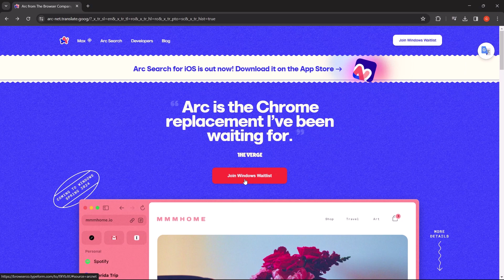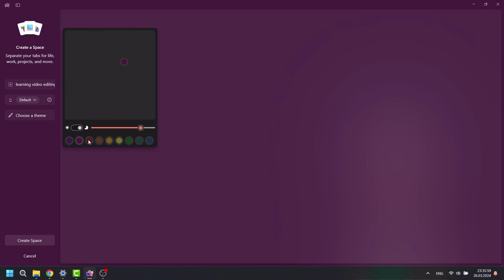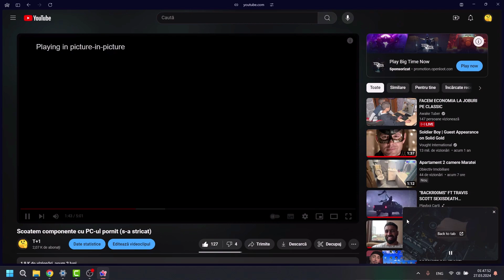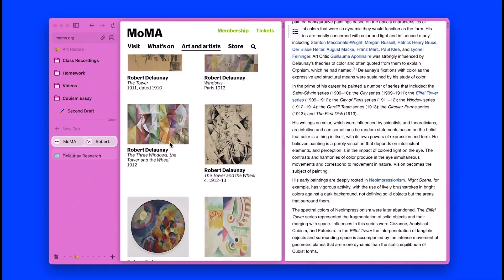Acesta este cel mai diferit BROWSER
Am primit acces la testarea în closed beta a browser-ului Arc pentru Windows. Vedem ce aduce nou și dacă are potențial.

Muzică:
Ratchetón, Lawd Ito - Solo Tú Instrumental